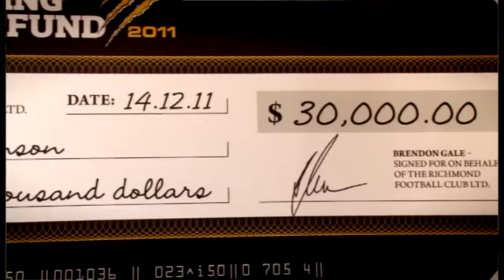Scratch & Win with Flea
Dale Weightman interviews the winner of Richmond's Scratch & Win promotion